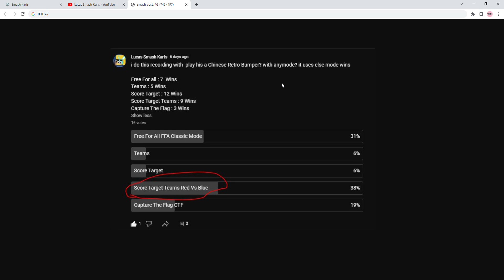SmashKarts playing chinese Retro Bumper only 3 wins in small room public Score Target Teams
i feel bored doing 9 wins long time no timer :d
its really kill only